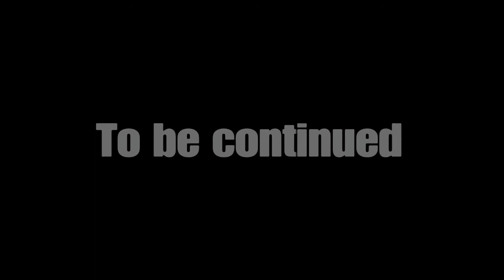GTA Online Cayo Perico Heist - Part 1 -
GTA Online Cayo Perico Heist - Part 1 - Sneaking in to the compound